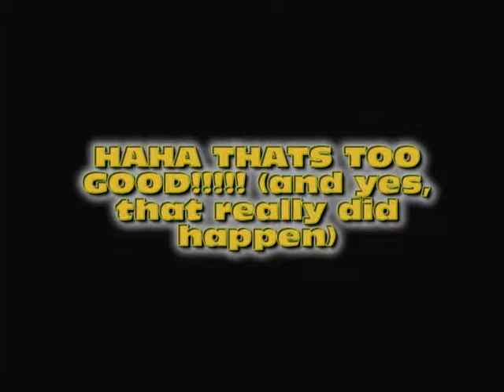Lets Play Super Mario Galaxy 2: Episode 15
First time I've recorded in a month, and boy am I excited to relaunch this project.  We take on Supermassive Galaxy and then doing some tightening up on a race and a comet.